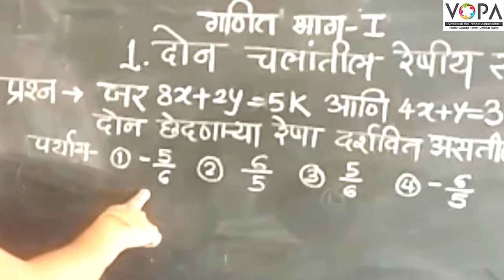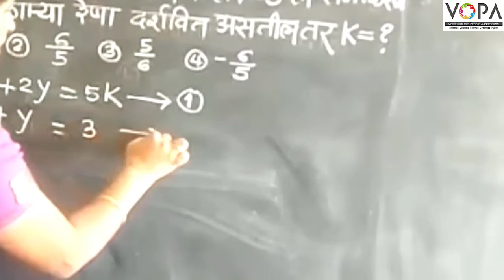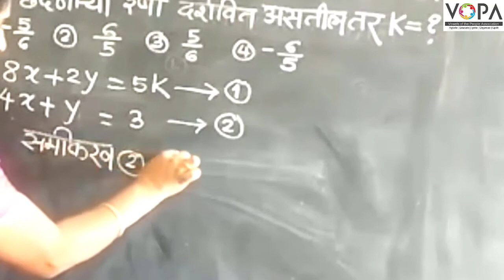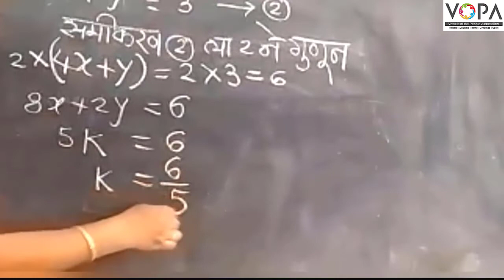10 वी | NTS | गणित | दोन चलातील रेषीय समीकरणे | V4 | V-School